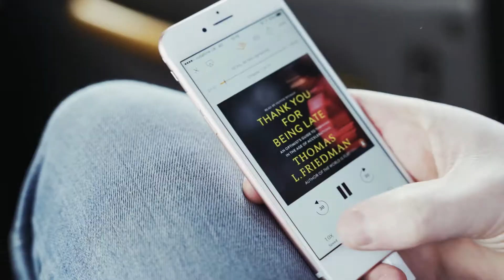MY AUDIBLE | RICH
See Audible come to life through the stories of our members. Six Audible fans tell us their unique stories of why they love audiobooks, and what Audible membership means for them.